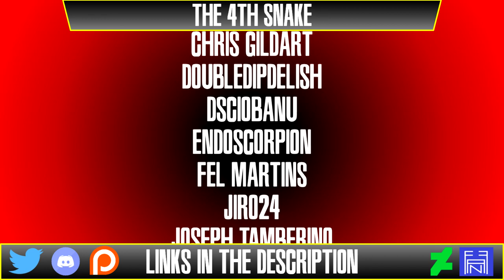Mortal Kombat & Persona's Shared Voice Actors | Copy Cast